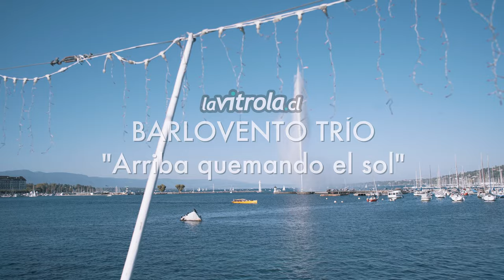LaVitrola.cl: Barlovento Trío - Arriba quemando el sol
LaVitrola.cl presenta / presents: Barlovento Trío - Arriba quemando el sol (original de Violeta Parra)
Grabado en / Shot in: Genève, Suisse. Fecha / Date: 10-2019.